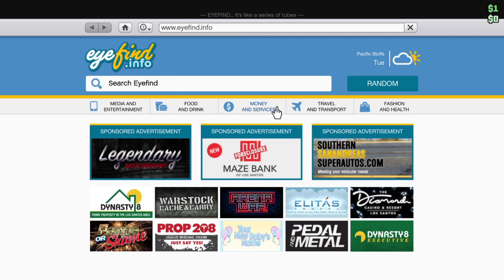Grand Theft Auto V_ lol it’$ drop off & pick up’$